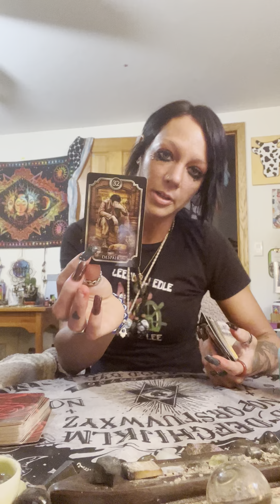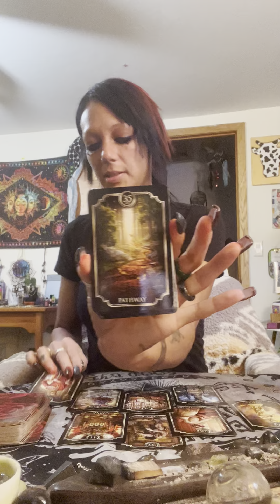Sagittarius love messages ♐️